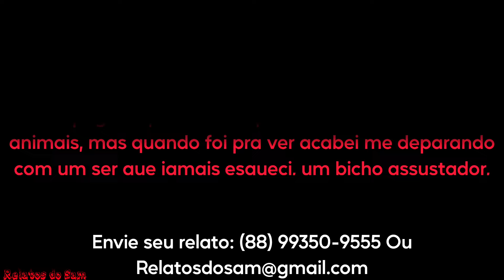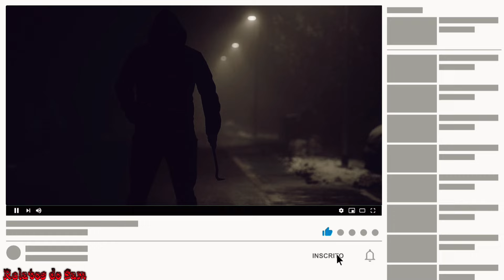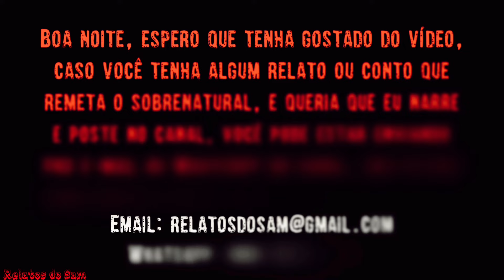Tinha Um Lobisomem Atacando Meus Animais